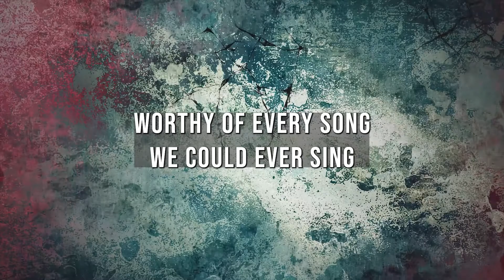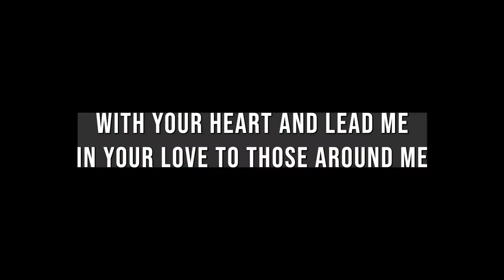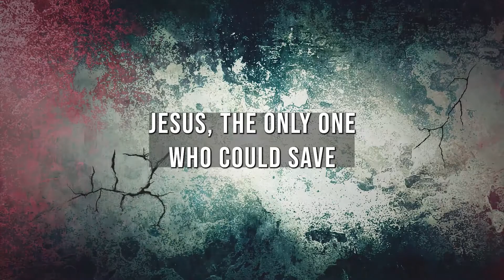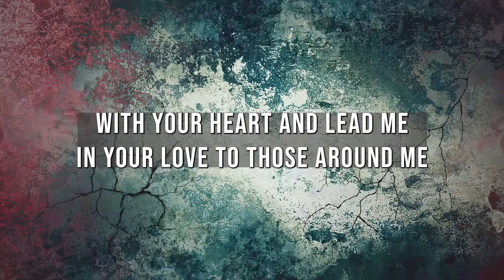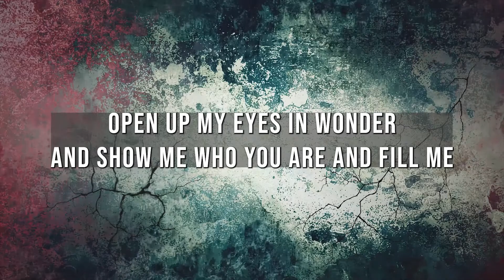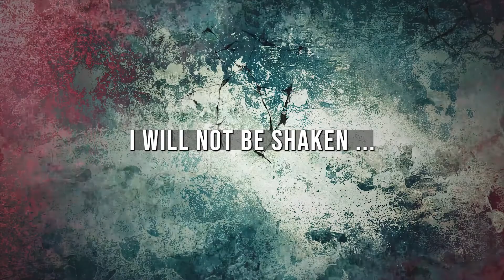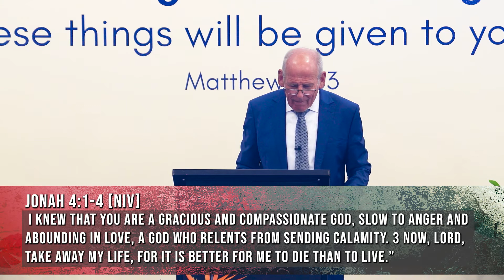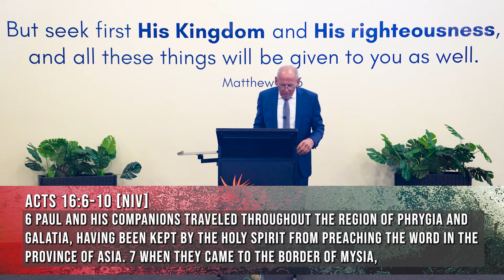Are You Fulfilling Your Purpose? | Sunday Service 26th September 2021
This week Simon shares a message about 2 people in the Bible who both heard from God - both were given a mission to make a difference; one went in the wrong direction and one in the right direction.
Points to remember:
1. Jonah doesn't want to share God's word and ignores his mission
2. Paul never planned to go to Philippi, but he was open to the Holy Spirit, so he was led by God.